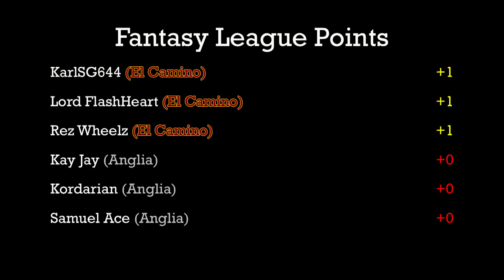El Camino vs. Anglia 105E - Race 2 - Group 2 - Challenge Course Classic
Event:  2019 Challenge Course Classic (Group2)
Round:  1  Race:  2
Cars:  HW El Camino vs. HW Anglia 105E
Teams:  Track Cats vs. Pocket Rockets